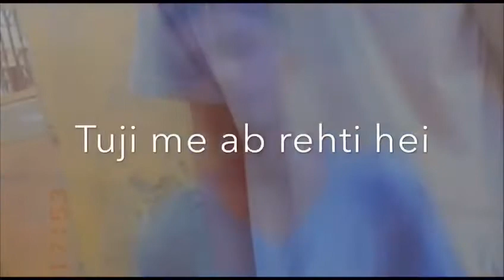YAH ZINDAGI JO H MERI SAAD SA